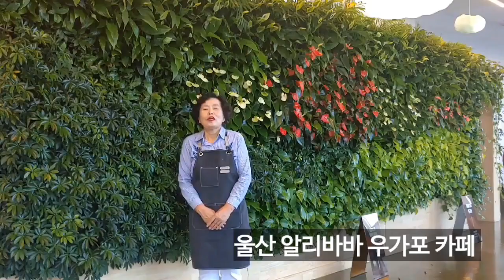수직정원 벽면녹화 이현그린월 "죽지않는 식물이 있습니다" 울산 알리바바 우가포 카페 대표 인터뷰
울산 알리바바 우가포 카페는 수직정원을 설치한지 1년정도 됩니다.
그동안 식물이 하나도 죽지 않고 방금 시공 한 것처럼 살아있음을 확인할 수 있습니다. 우리 이현그린월의 KAVO시스템이라면 가능합니다.

우가포카페 대표님께서 이현그린월을 선택하신 이유는 합리적인 가격과 식물 디자인의 아름다움을 보고 선택하신 것도 있지만, 관리에 신경쓰지 않아도 언제든지 싱그러운 자연의 상태를 유지 할 수 있기 때문인데요.

이현그린월은 수직정원 시스템 전문가가 설치하기 때문에,  설치가 쉽고 관리가 수월합니다. 식물이 죽지 않아서 혹시 조화냐고 물어보시는 분도 계시는데 100% 생화입니다.

미세먼지 프리존 '우가포 카페'에서 숲속 공기를 마셔보시는 것은 어떨까요.

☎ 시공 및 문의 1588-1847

[관련영상]
▶식물이 쑥쑥 자라라는 수직정원

[이현그린월에 대한 더 많은 정보를 보시려면]